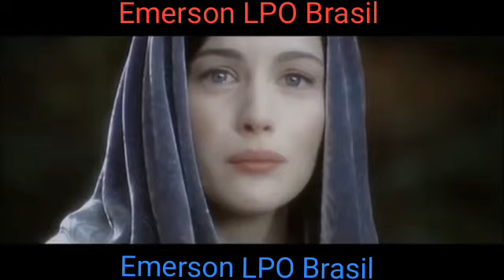Reis e Rainhas. Deixem seus Laiks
Vídeo de 🏋🏻 E.LPO.Brasil 🇧🇷